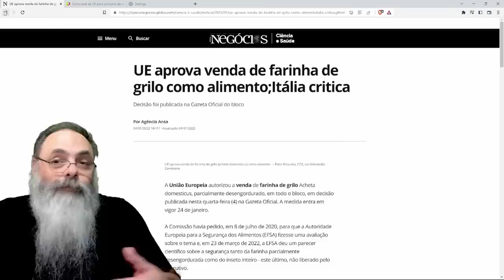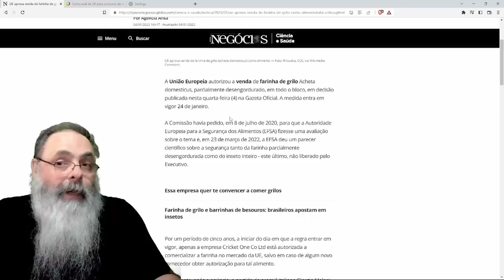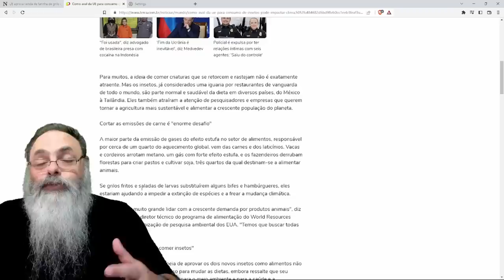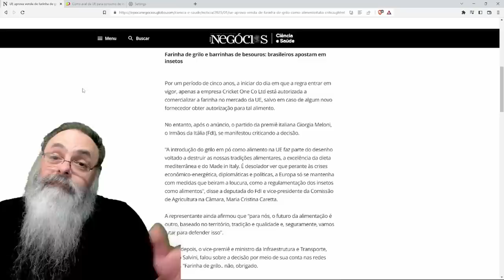EUROPA autoriza a COMERCIALIZAÇÃO de PÓ de GRILO e LARVAS de BESOURO como ALIMENTO, para o seu BEM